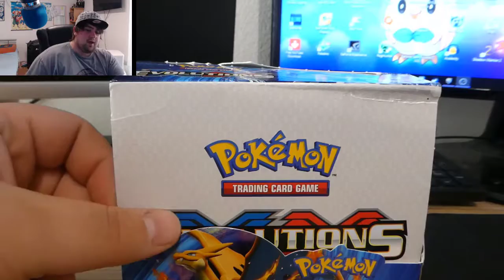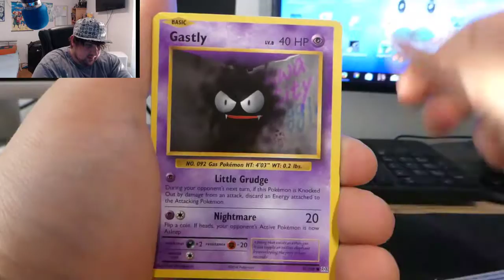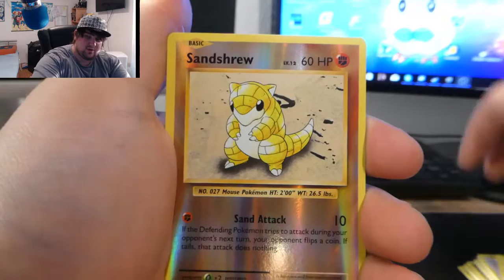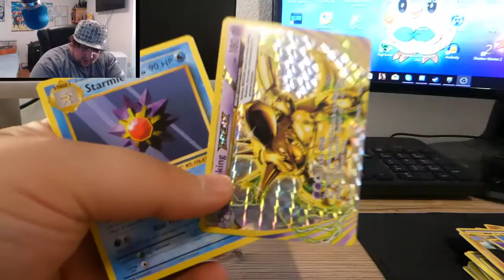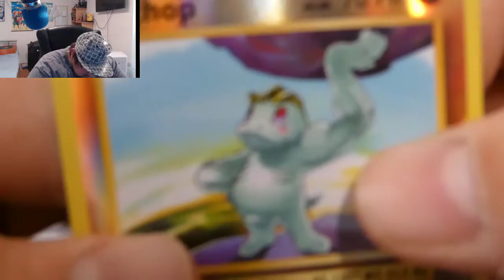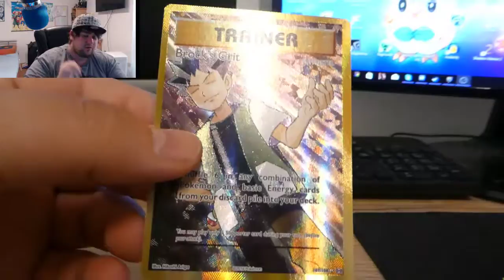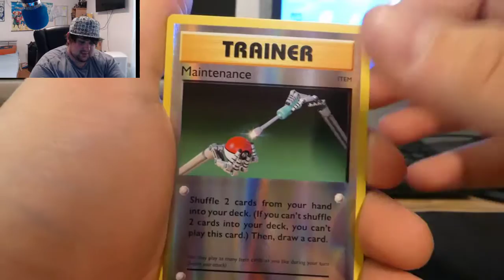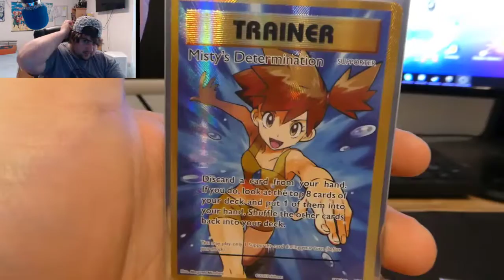Opening a Pokemon Evolutions Booster Box | MOST MENTAL PULLS SO FAR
hey Guys what's up my name is Blue and today i literally have pure Heat for you guys so I hope you enjoy and if you do be sure to subscribe and as always THANKS FOR WATCHING